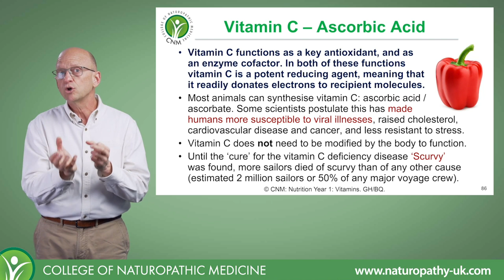The power of Vitamin C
Vitamin C functions as a key antioxidant, and as an enzyme cofactor. In both of these functions vitamin C is a potent reducing agent, meaning that it readily donates electrons to recipient molecules.